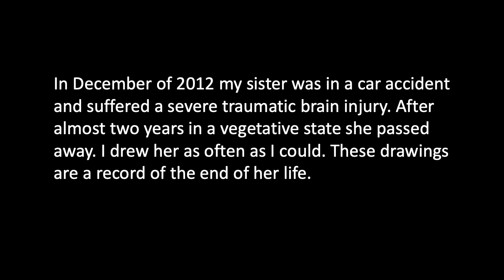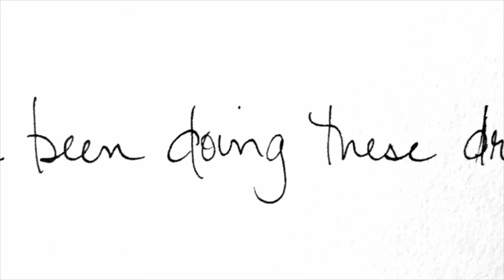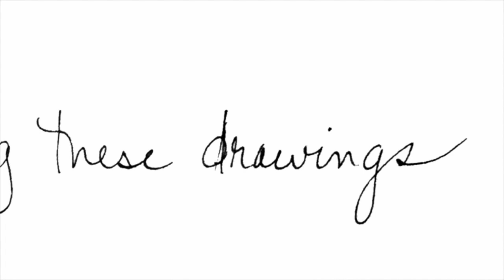Drifting by William Doan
" In December of 2012 my sister was in a car accident and suffered a severe traumatic brain injury. After almost two years in a vegetative state she passed away. I drew her as often as I could. These drawings are a record of the end of her life. "

William Doan, Ph.D. is a past president of the Association for Theatre in Higher Education and a Fellow in the College of Fellows of The American Theatre. Doan has co-authored three books, several plays, and collaborated on three animated short films. Current work includes the performance piece, Inhale, Exhale, Draw, part of his larger My Anxiety Project, which includes multiple short graphic narratives published in the Annals of Internal Medicine/Graphic Medicine and Cleaver Magazine, lntima: The Journal of Narrative Medicine, and The AutoEthnographer. He is a Professor of Theatre in the College of Arts and Architecture, and Director of the Arts and Design Research Incubator at Penn State. Doan served as the Penn State Laureate for 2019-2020.